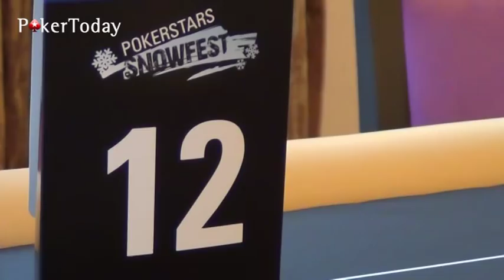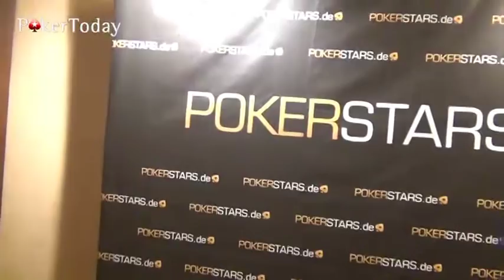PokerToday beim PokerStars Snowfest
PokerToday beim PokerStars Snowfest im Alpine Palace in Saalbach-Hinterglemm 2012 Keep it cool, Keep it fun, Play Responsibly